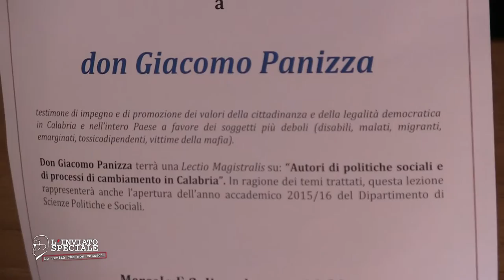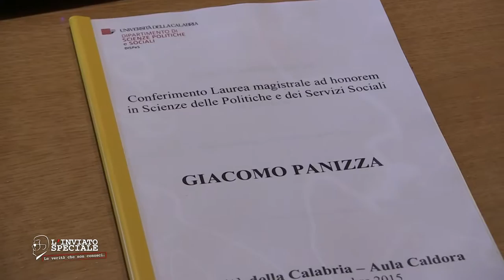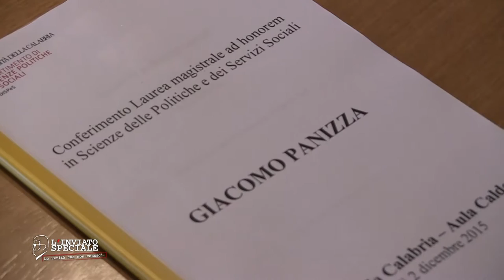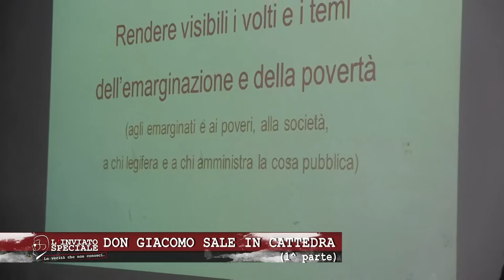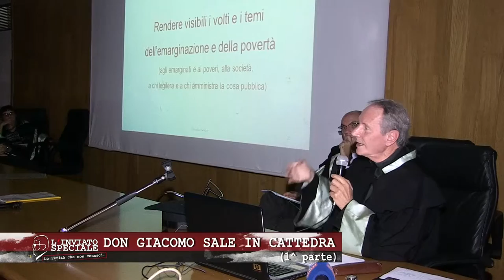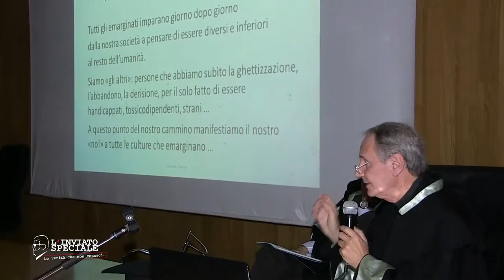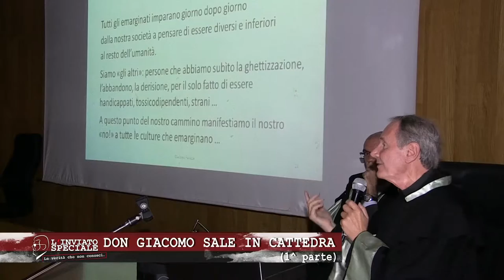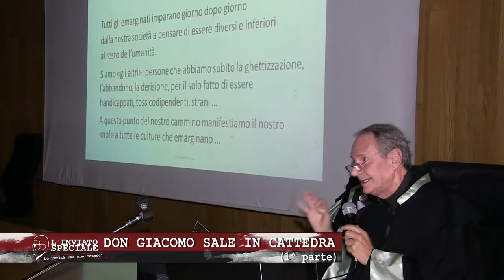L'inviato speciale - Don Giacomo sale in cattedra 1P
L'inviato Speciale alla Unical per un importante evento, l'Università della Calabria decide di dare la Laurea Honoris Causa a don Giacomo Panizza, il sacerdote di origine bresciana che con il suo coraggio ha deciso di sfidare la 'Ndrangheta.